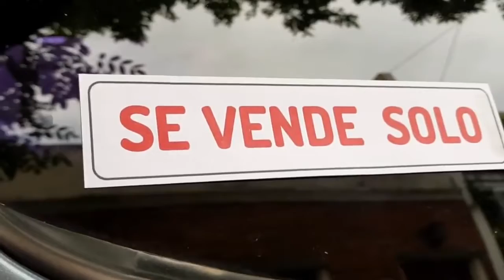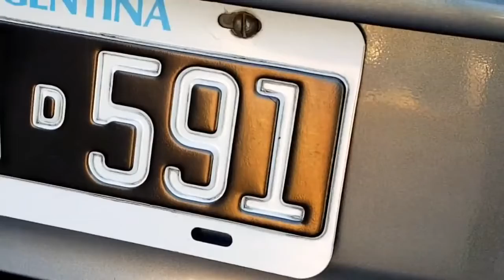WhatsApp Marketing - Creatividad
En este video, vemos un caso de creatividad para la venta de un automóvil.